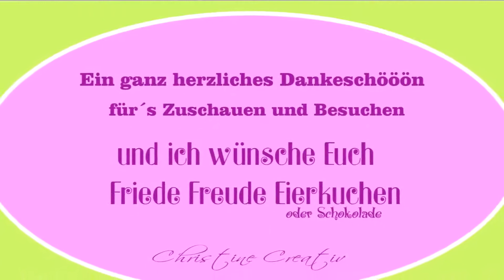ZusammenBasteln 💚HexenBesenMitHut 💚 CraftUpdate Schirm Zine Nesselinchen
heute habe ich eine Anleitung und ein BastelUpdate für Euch 💚
und wir basteln einen HexenBesenMitHut…
💛 Viel Spaß beim  Zuschauen und NachWerkeln

...hier findet ihr die Videos von

unter dem ZusammenBasteln findet ihr die BastelUpdates und Anleitungen von den lieben Kreativen...

…falls ihr gern bei uns mit werkeln möchtest findet ihr hier unsere Gruppe